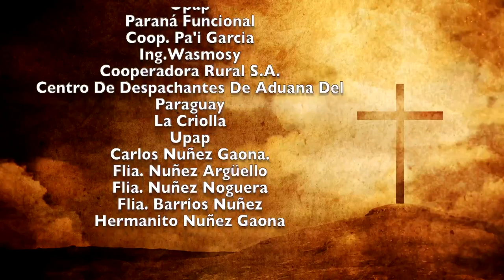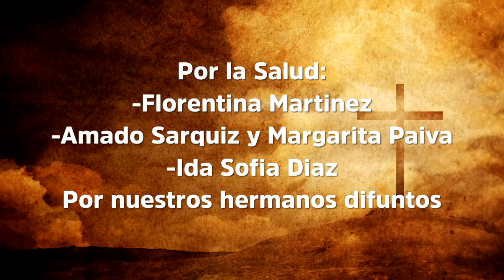Misa 18 de noviembre 2022